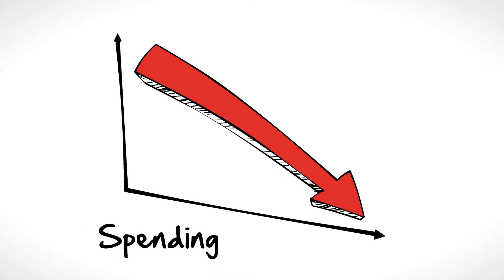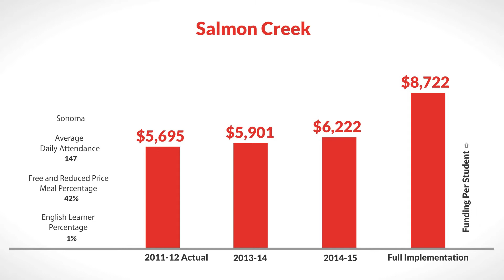LCFF for Salmon Creek